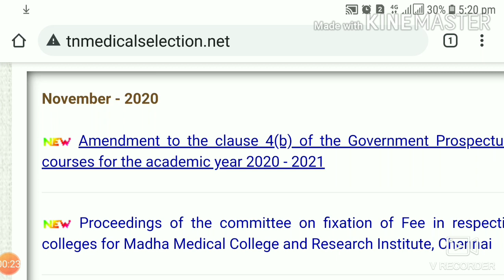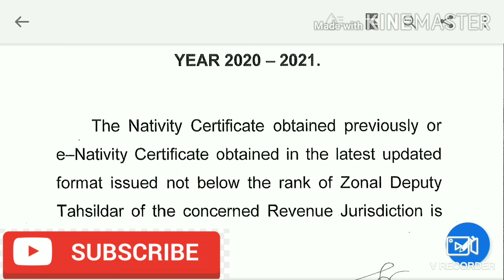NEET 2020 - tnmedicalselection Latest Update | Nativity Certificate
EET 2020 -  tnmedicalselection Latest Update | Nativity Certificate
In this video, the complete details about the latest update in TN medical selection official website regarding the nativity certificate for Tamil Nadu state quota NEET counselling 2020 for admissions to MBBS and BDS courses is explained in Tamil.